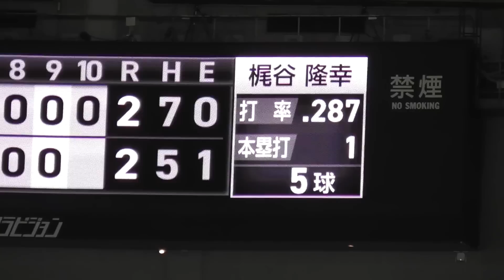巨人超劇的サヨナラで5連勝！まさかの大勢投手の危険球退場も劇的勝利！怪我を乗り越え梶谷隆幸選手が最後を決める!!巨人vs西武 ハイライト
巨人超劇的サヨナラで5連勝！まさかの大勢投手の危険球退場も劇的勝利！

巨人vs西武 ハイライト

‹チャプター›
00:00 試合前の円陣
01:14 2回表 西武長谷川選手の犠飛で1点先制
01:34 西武金子選手の犠飛で2点目
02:22 3回裏 巨人坂本選手のソロ本塁打で1点差に
04:00 7回裏 巨人の攻撃
04:47 重信選手の盗塁
05:33 大城選手の同点打
06:46 9回表 巨人は守護神大勢投手がマウンドへ
08:03 大勢投手 まさかの危険球退場に
09:33 中川投手が無死1,2塁から緊急登板
10:38 9回裏 巨人無死1塁も得点できず延長へ
12:00 10回表 巨人高梨投手がマウンドへ
13:11 ピッチャー7戦連続無失点中の菊地投手に交代
14:56 10回裏のサヨナラ劇